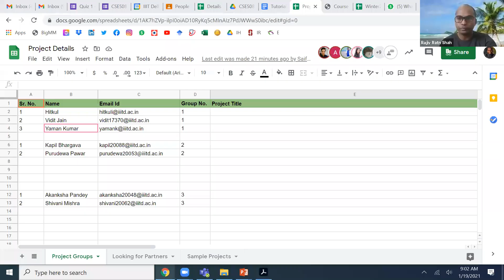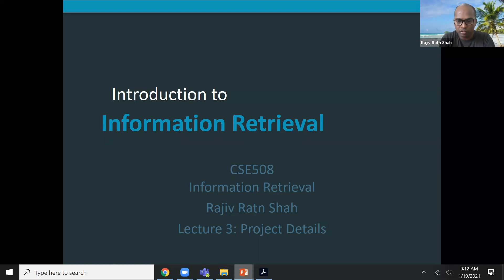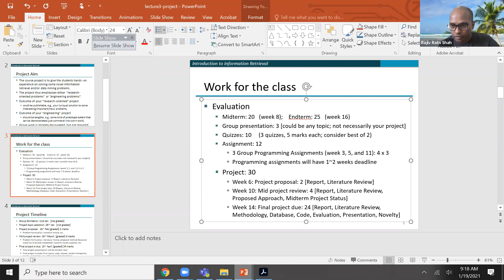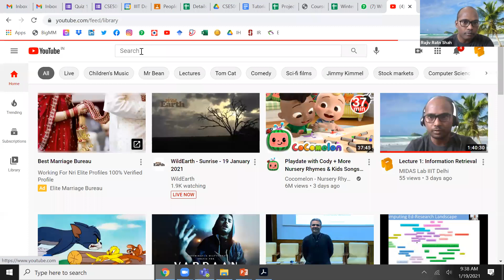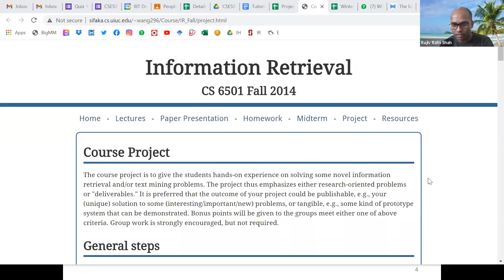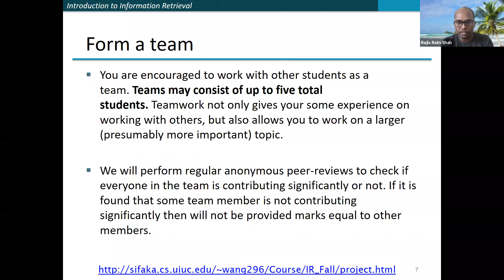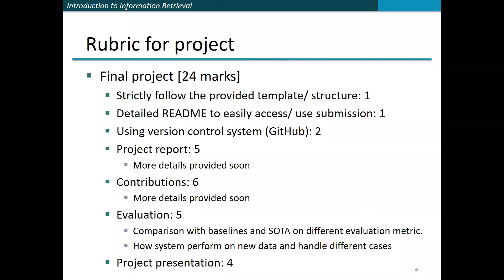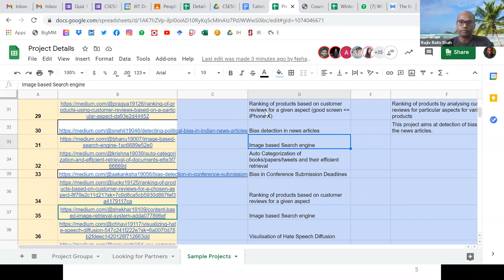Lecture 3: Project Guidelines for Information Retrieval